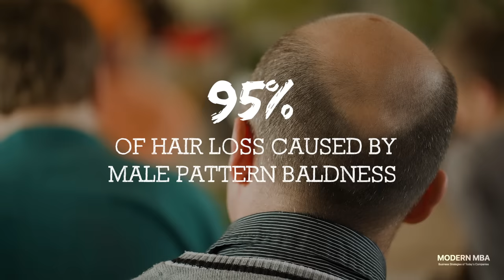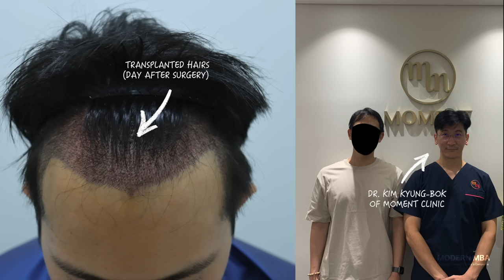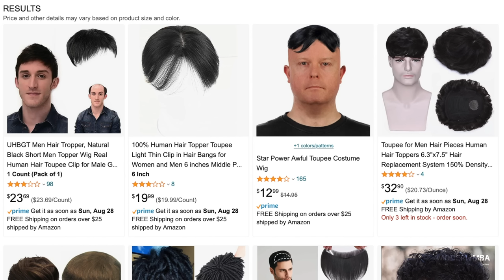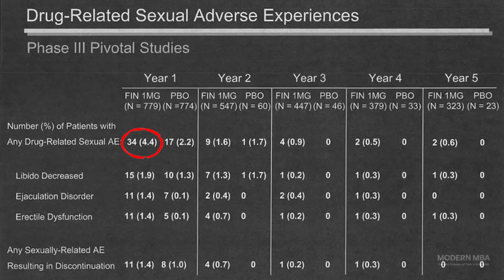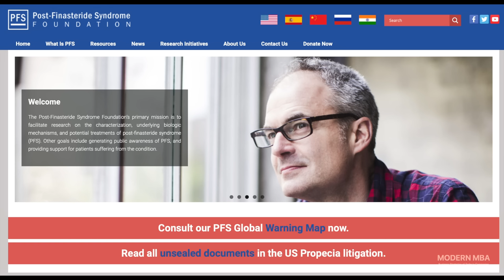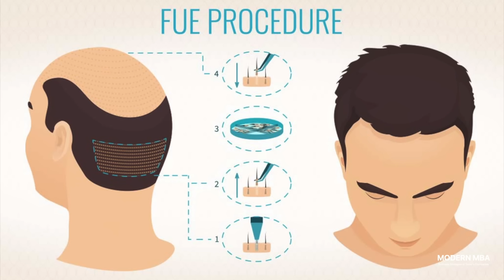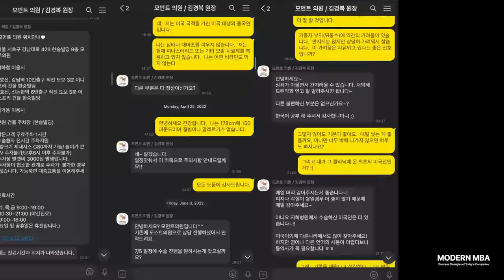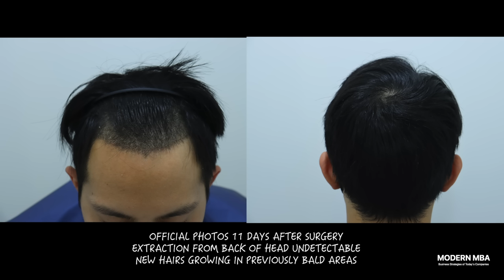The Dreadful Business of Balding & Hair Loss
Here is an 8-month update on the hair transplant with photos and additional commentary

Balding is a personal and emotional process that 85% of men will experience in their lives.  70% of men suffer hair loss by 35.  Male pattern baldness accounts for 95% of cases worldwide and is the most common form of hair loss.  Like Thanos, male pattern baldness is inevitable.  For some men, male pattern baldness starts as early as the teens.  For me, I started balding in my early twenties.  And it sucked.

With so many possible treatments with different degrees of effectiveness and cost, hair loss is a global billion dollar market with ties not just into big pharmaceuticals, but also the medical tourism of developed countries like South Korea - the cosmetic surgery capital of the world. In this episode, we’ll navigate the business of balding, the different treatments available, the companies behind those solutions, all through my own personal experience / transformation from medication to hair transplant at a prestigious clinic in South Korea.

If you're interested in Dr. Kim Kyong-Bok & Moment Clinic, you can get in touch with him via email: or check out their new English For fastest response, they suggest directly chatting with the clinic but that does require signup and mobile download of KaoKaoTalk (which is South Korea's app equivalent of Facebook Messenger / SMS).

🎧 Audio Editing & Mixing: Sonalf

0:00 Male Pattern Baldness
3:07 Wigs, China, and Halloween
7:33 Controversial Medication
11:18 Corruption of Big Pharma
15:02 No Beauty Without Pain
19:05 Journey to the East